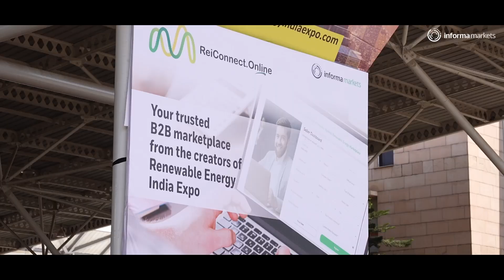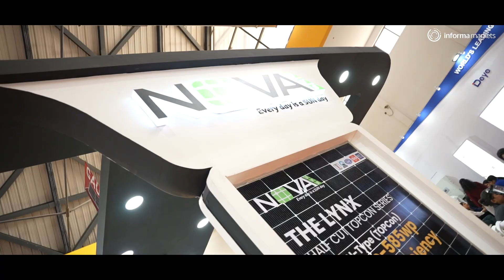Day 1 Highlights at RenewX 2024 - Exploring the Future of Renewable Energy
From innovative solar technologies to cutting-edge solutions, witness the latest advancements in renewable energy that are paving the way towards a sustainable future. This video will take you on a tour of the RenewX exhibition floor, giving you an exclusive look at the exhibits and demonstrations, by top brands. Don't miss out on this opportunity to explore the future of renewable energy and be a part of the clean energy revolution!